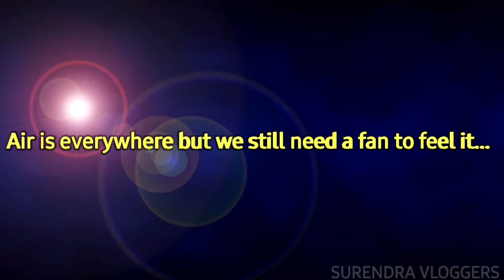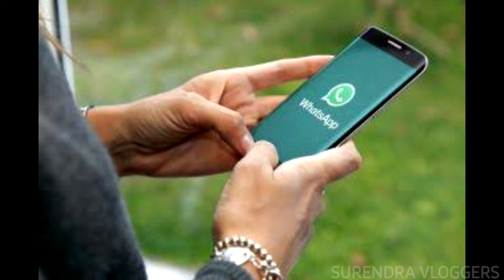TOP UNKNOWN AND AMAZING FACTS IN KANNADA | SURENDRA VLOGGERS | EPISODE 2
I am your friend SURENDRA
Today I came up with some more facts

INTERESTING AND AMAZING FACTS_Do You Know_EPISODE-2

also you may like this also

All Content Of This Video Is Provided For Only Educational Purpose. Also, All The Images And Clips In The Video Belongs To The Respected Owners. I'm Not Owner Of Any Images And Video Clips Shown In This Video.